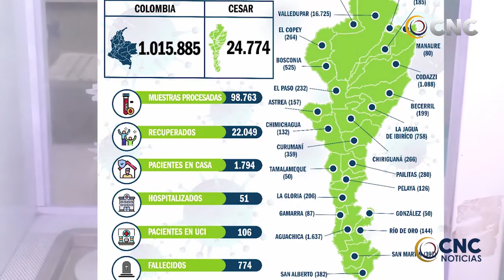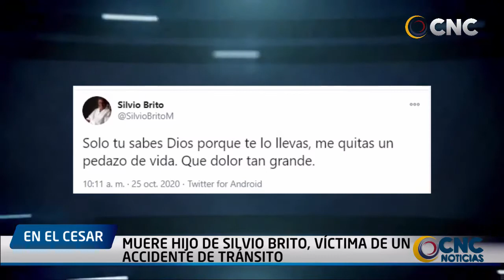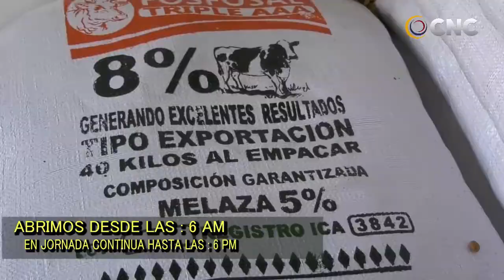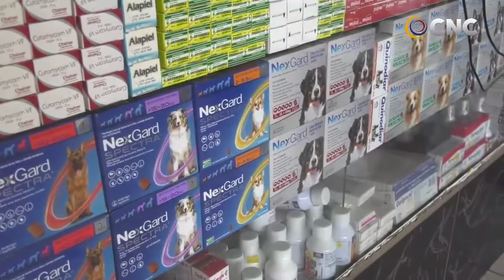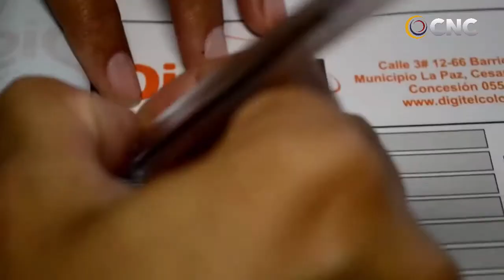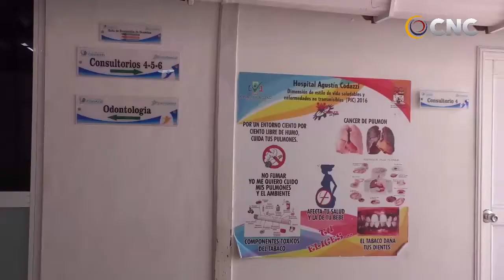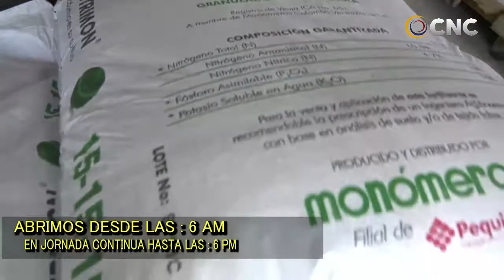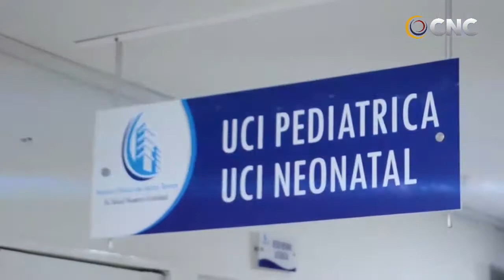CNC NOTICIAS VALLEDUPAR EMISIÓN CENTRAL 26 OCTUBRE 2020